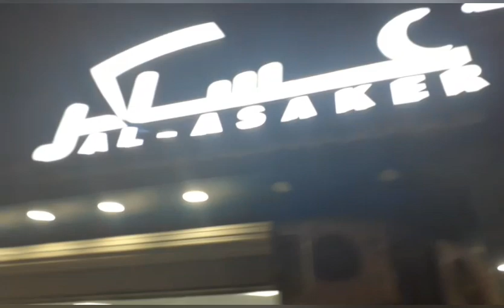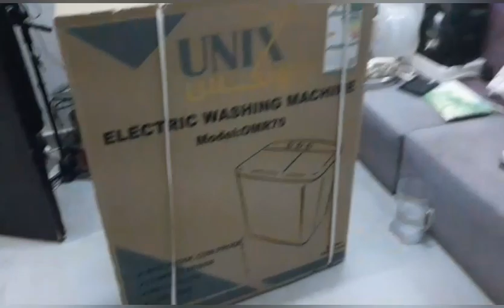UNBOXING NEW UNIX ELECTRIC WASHING MACHINE HADIYA NI AMO ||DANNYM